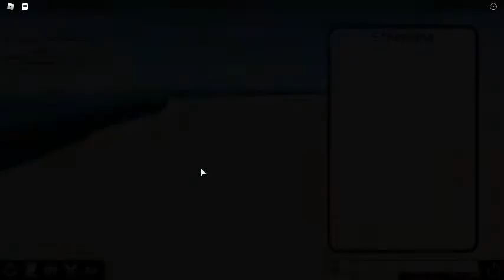How to get Duram in Monsters of Etheria!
I will show you how to get Duram, a cool lil dino boi in Monsters of Etheria!